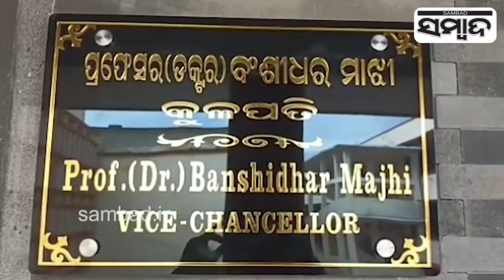VSSUT Vice-Chancellor's Strict Directive For Students To Wear Traditional Attire At Basant Festival